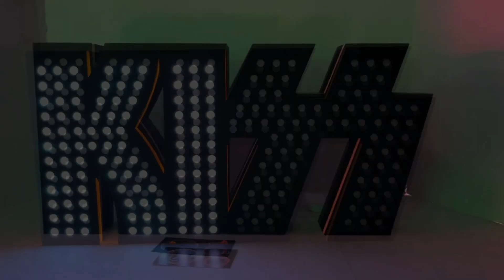KISS pinball topper - v4 STERN colors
KIϟϟ pinball topper v4 with STERN colors - Govee RGBIC LED lights & sound sensor

Unique Topper, can be used for a pinball topper or to just display.Designed, 3D printed and assembled by Newey's 3D Kreations. Box is black plastic. Back panel is black plastic and is removable if ever an issue with lights they could be replaced. Box is made with 3 colors. 2 stripes in the box sides yellow and purple that let light bleed through.Front box logo holes are clear plastic.Dimensions:19-1/4" wide x 9-5/8" tall x 2-1/4" thick-Govee RGBIC LED strips wrapped around the inside edges of the box. These lights have a sound sensor and can blink to music from a near by source. They can also stay on a single solid color and there are many different blinking sequences to choose from.-The LEDs are controlled with an inline controller or with the Govee app on your phone or tablet. Paperwork for lights and app included.-110v power adapter is provided, cord is 5'. This topper does not tie into the game and needs a 110v outlet to plug into.Note to overseas buyers: A step down convertor from 208v to 120v will be needed.This listing is for the Topper only.Professionally packed to ship Worldwide.